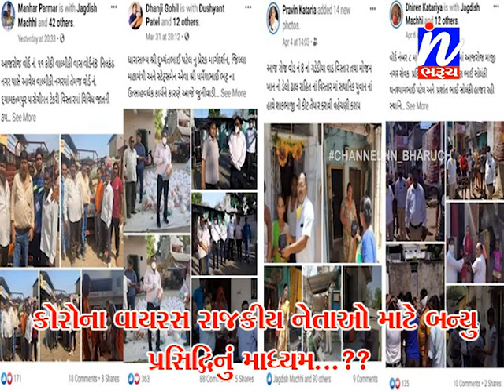ભરૂચમાં વોર્ડ નંબર 8 ના રાજકીય નેતા માટે લોકડાઉન બન્યું પ્રસિધ્ધિનું સાધન .....